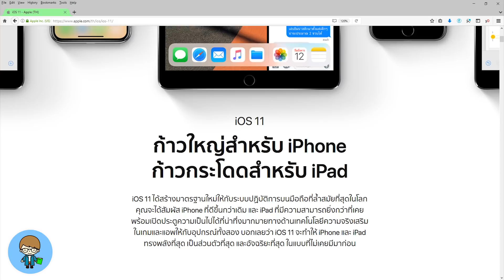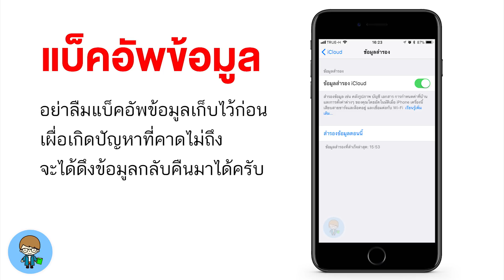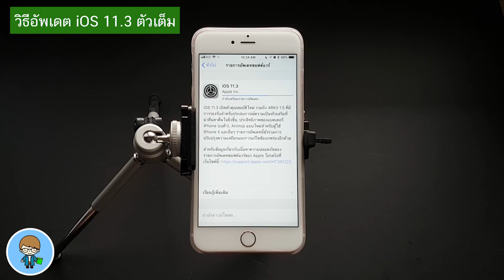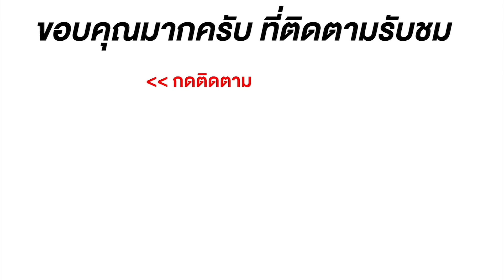iOS 11.3 ตัวเต็มมาแล้ว! อัพเดต iOS 11.3 แบบไร้สาย ทำเองได้ ง่ายนิดเดียว | สอนใช้ iPhone ง่ายนิดเดียว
ผ่านมาประมาณ 4 เดือนนับจาก iOS 11.2 ตัวเต็มเปิดให้ดาวน์โหลด ตอนนี้ iOS 11.3 ตัวเต็ม ที่ผู้ใช้ทั่วโลกรอคอย พร้อมให้ผู้ใช้ทั่วโลกได้ติดตั้งและใช้งานกันแล้วครับ
การอัพเดต iOS บน iPhone และ iPad ทำได้ง่ายมากๆ ครับ โดยเลือกทำได้ 2 วิธีผ่านอินเทอร์เน็ต
วิธีแรกคือการอัพเดตแบบไร้สายผ่าน Wi-Fi
วิธีที่สอง คือการอัพเดตการเชื่อมต่อกับคอมพิวเตอร์ และอัพเดต ผ่าน iTunes สำหรับวิธีง่ายๆ ที่เรามาแนะนำ กันในวันนี้ จะเป็นการอัพเดตแบบไร้สาย จาก iPhone iPad และ iPod touchโดยตรงครับ

เราไปดูวิธีอัพเดต iOS 11.3 ที่ทำเองได้ง่ายๆ แบบไร้สาย ผ่าน Wi-Fi กันเลยครับ 🍎

🌟 มีอะไรใหม่ใน iOS 11.3 ตัวเต็มมาแล้ว สำหรับ iPhone และ iPad | สอนใช้ iPhone ง่ายนิดเดียว
🌟iOS 11.2.6 VS iOS 11.3 ตัวเต็ม Speed VS Battery ใครเร็วกว่า อึดกว่า | สอนใช้ iPhone ง่ายนิดเดียว
🌟 วิธีอัพเดต iOS 11.3 ตัวเต็ม สำหรับเครื่องที่ลง iOS 11.3 beta 6 ไม่ต้องดาวน์เกรด | สอนใช้ง่ายนิดเดียว
🌟 iOS 11.4! 11.3 ตัวเต็มยังไม่มี นี่ตัวใหม่ก็จะมาแล้วเหรอ!! | สอนใช้ iPhone ง่ายนิดเดียว
🌟 วิธีฟังเพลงบน YouTube แบบปิดหน้าจอ บน iPhone iOS 11 & 10 ง่ายฟรี ไม่ต้อง เจลเบรค 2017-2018
🌟 ดาวน์เกรด iOS ง่ายๆ ข้อมูลไม่หาย ทำเองได้ ง่ายนิดเดียว 2018 | สอนใช้ iPhone ง่ายนิดเดียว
🌟 สอนใช้ Android ง่ายนิดเดียว สอนย้ายแอพไปการ์ด SD ง่ายนิดเดียว
😍 iOS 11 รองรับ iPod touch (6th generation)